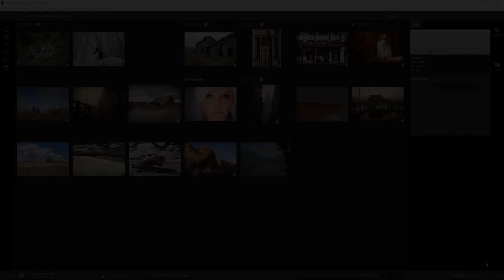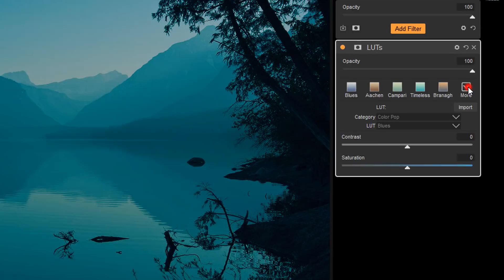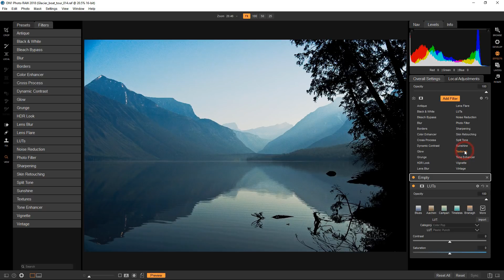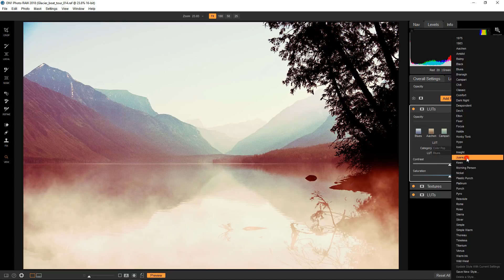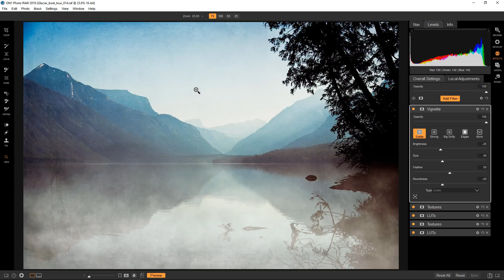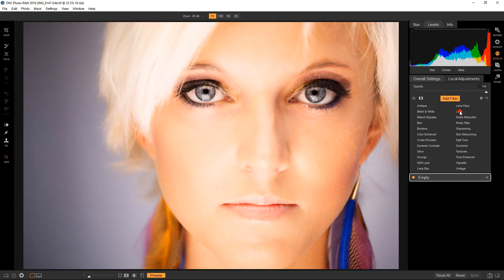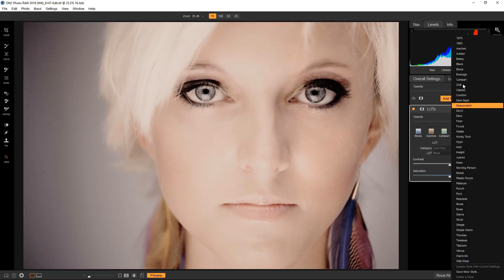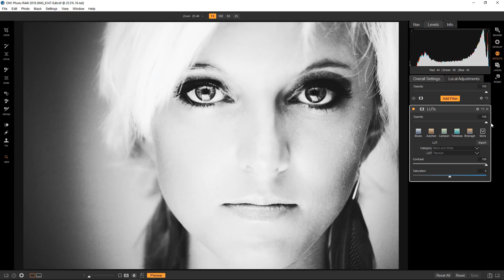Using LUTs in ON1 Photo RAW 2018.5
ON1 just released a new version of Photo RAW. With 2018.5, there are lots of new features. One of my favorites is the addition of LUTs in the Effects module. A long time favorite of the film and video world now moves into the photography space. In this video, I show some examples of using LUTs with your photographs.